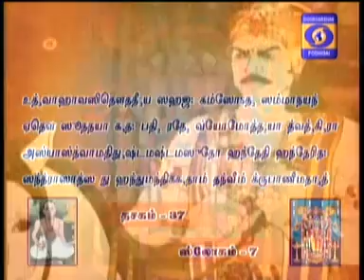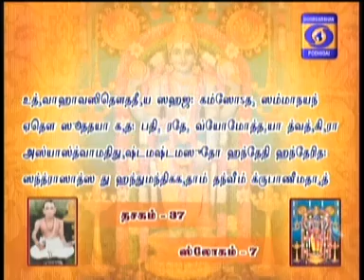NALAM THARUM NARAYANEEYAM -Part 668 - 27/11/2017 BY THAMAL.S.RAMAKRISHNAN